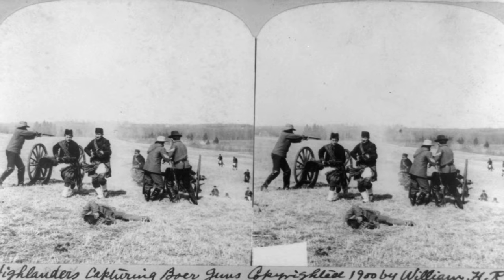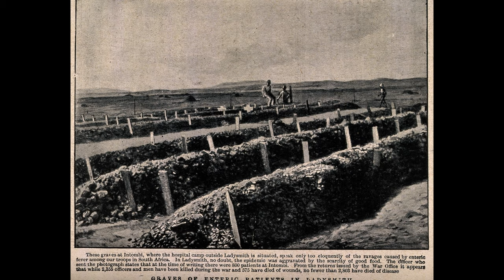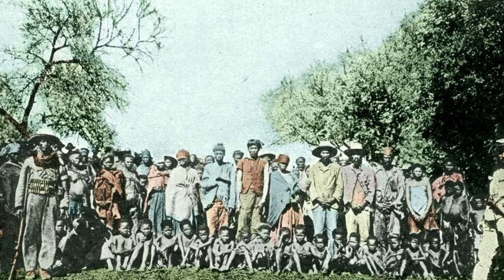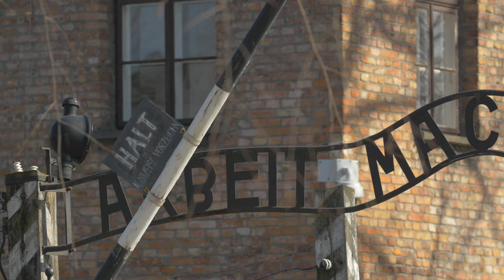Kto wymyślił obozy koncentracyjne.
Kto wymyślił obozy koncentracyjne? Czy autorami konceptu fabryk śmierci i budowniczymi pierwszych obozów byli Niemcy? Czy też może obozy istniały wcześniej? Kto zbudował pierwszy obóz koncentracyjny? Jak wyglądały pierwsze obozy, czy bardzo różniły się od tych, stawianych przez Niemców podczas II Wojny Światowej?

Odpowiedzi na te i na mnóstwo innych pytań znajdziesz właśnie w tym video. Już nie musisz latać po Internecie w poszukiwaniu informacji o obózkoncentracyjny i OBOZY KONCENTRACYJNE - ja zrobiłem to za Ciebie! I dostajesz solidny pakiet wiedzy. To coś DLA CIEKAWYCH ŚWIATA!

 Przemysław Skowron, Ten Skowron - zapraszam!

ZDJĘCIA i MATERIAŁY VIDEO;

Fot; Waleriano Weyler - Museo del Ejército, Ministerio de Defensa de España

Ryc. Wojna Burska Aut; Creswicke, Louis

Ryc; Boer War: soldiers in camp at Bloemfontein  Reginald Cleaver; C. Ross